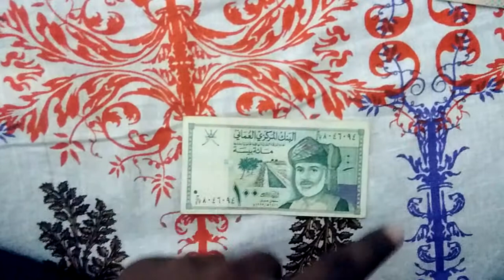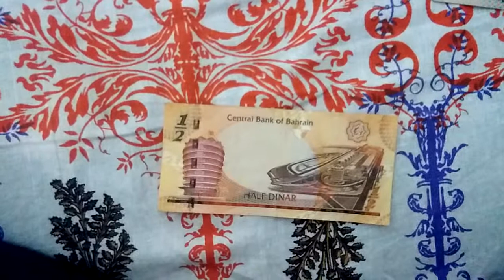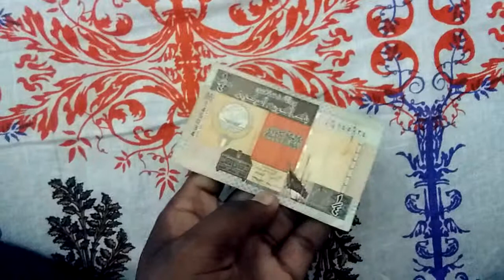Gulf cooperation council countries banknotes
Gulf cooperation council (GCC) is the regional intergovernmental political and economic union of all Arab states of Persian Gulf except Iraq.
It consists of 6 members as of 2017
Bahrain, Kuwait, Qatar, Oman, Saudi Arabia, United Arab Emirates.
It's head quarters is in Riyadh, Saudi Arabia.

If you have any suggestions let me know that in comments below, Hope you enjoy the video